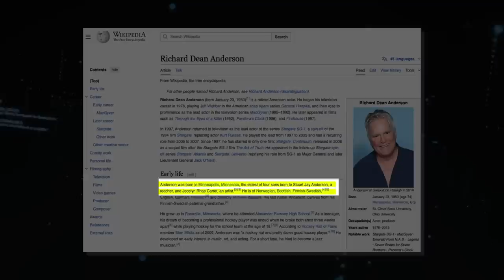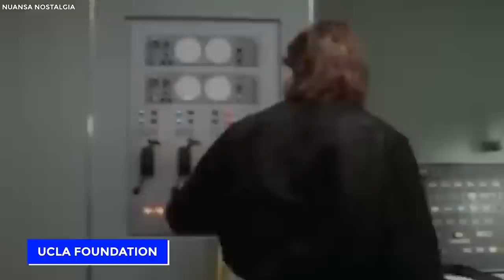The Life And Tragic Ending Of Richard Dean Anderson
Top Anderson taught us that heroes can win with a pocket knife. From the minute he took on the role of MacGyver, he charmed audiences with his brilliant problem-solving abilities and unrelenting tenacity. But, beyond fiction, Anderson's portrayal of MacGyver embodied a timeless truth: tenacity, imagination, and resilience are the qualities of a hero, both on and off-screen. Join us as we delve into the incredible life of Richard Dean Anderson, a man who redefined heroism and left an unforgettable imprint on the hearts of millions.